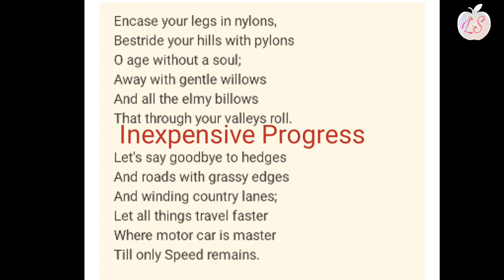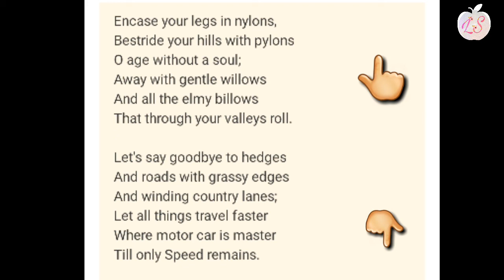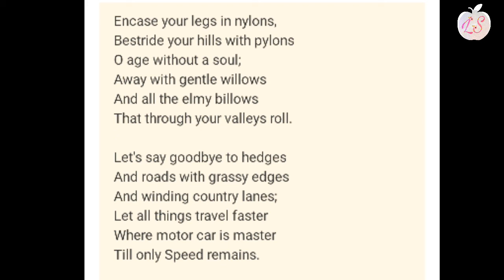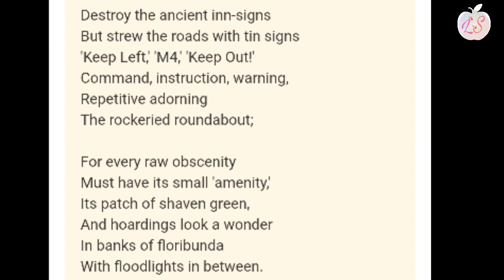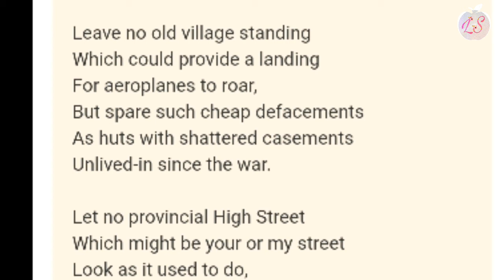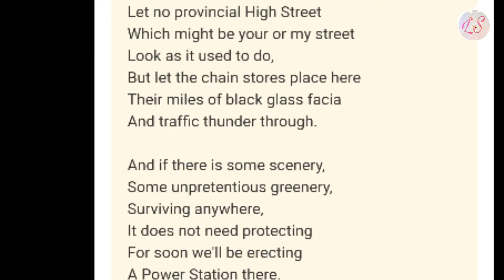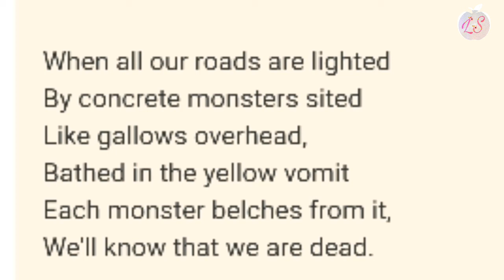Inexpensive Progress poem by John Betjeman